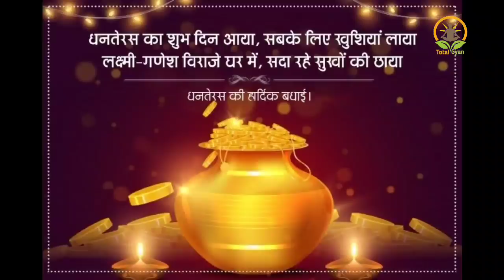dhanteras - धनतेरस पर यह काम करना बेहद जरूरी है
Chanakya niti | Motivational video | Motivational speech | Chanakya niti in hindi

" दोस्तों आचार्य चाणक्य जी कहते हैं कि औरत के ऊपर चाहे कितनी भी मुसीबत क्यों ना आ जाए वह यह तीन चीज किसी को भी नहीं बता सकती"